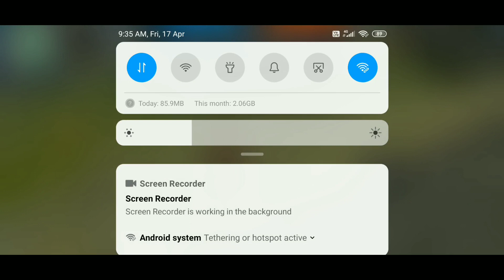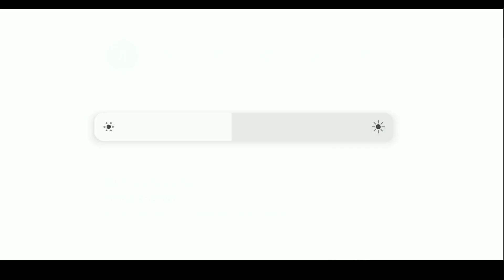Up coming updates new pet and new Incubulator m4al gun skin free fire talugu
Thanks for supporting me and my channel
In gmail:
And my free fire acount id :
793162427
In my face book
NAVI GAMING
In follow on Twitter
NAVI GAMING